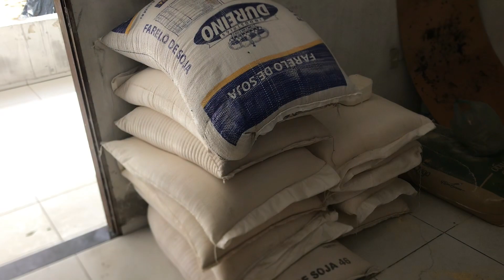Como fazer ração de crescimento para sua criação de porco 👏🏽🐷🚀🚀